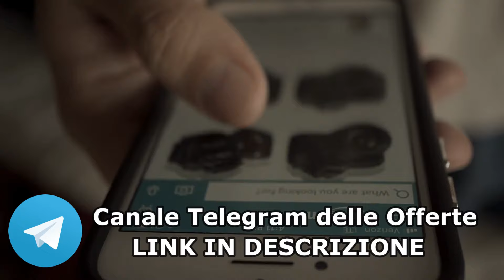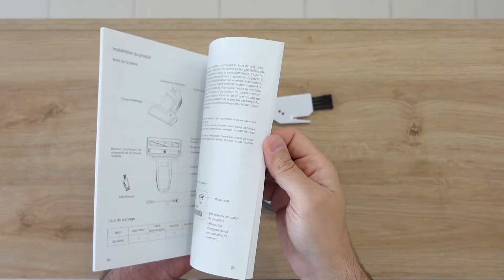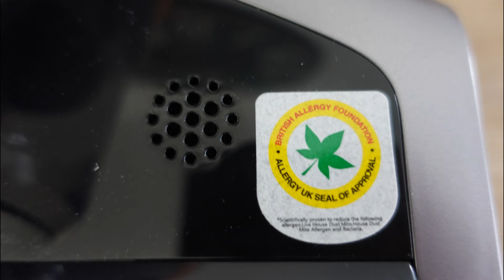MAI PIÙ POLVERE e ACARI su LETTI e DIVANI! Test Jimmy BX7 Pro: il Miglior Batti-Materasso Antiacaro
📝 In tutti questi anni di attività su YouTube, vi ho presentato centinaia di prodotti differenti, fra cui molti dispositivi per la pulizia del pavimento. Ma questa è la prima volta che provo un accessorio specifico per la pulizia di materassi, divani, sedili e mobili in tessuto.

I tessuti imbottiti infatti sono recettori di polvere, acari e altri micro-organismi molto difficili da eliminare con sistemi classici. Infatti questo dispositivo spesso viene chiamano anche Battimaterasso Antiacaro o Aspiratore Antiacaro.

Quello che recensisco nel video è il Jimmy BX7 Pro, ed è fra i modelli consumer più avanzati attualmente disponibili. Una manna dal cielo per chi soffre di allergie legate ad acari e polveri, e per tutti coloro che desiderano effettuare una pulizia approfondita con sanificazione delle superfici trattate.

Rimanete incollati allo schermo per conoscere meglio questo prodotto e vederlo in azione!

CAPITOLI VIDEO:
00:00 Introduzione
01:18 Caratteristiche Prodotto
03:51 Test su Divano e Materasso
05:04 Conclusioni

Non siamo rivenditori diretti dei prodotti che suggeriamo e non siamo in nessun modo responsabili delle spedizioni, eventuali difetti, malfunzionamenti, cambio prezzi, modalità d'acquisto e della mancata soddisfazione delle aspettative dell'acquirente. Per qualsiasi informazione e reclamo inerente i prodotti, l'utente finale è tenuto a contattare direttamente il negozio dove ha acquistato.